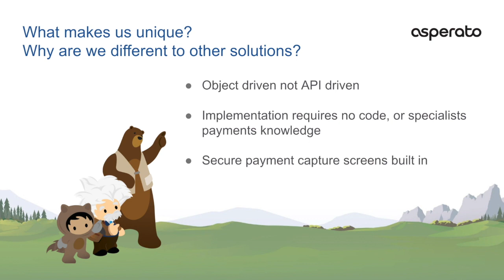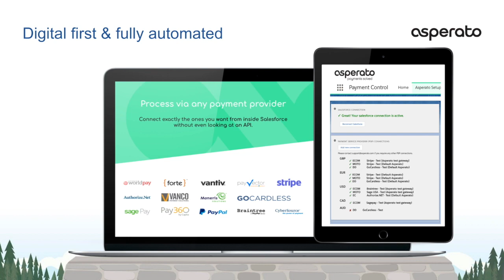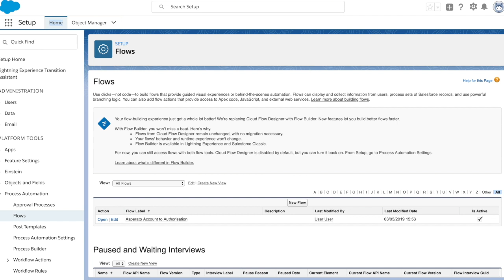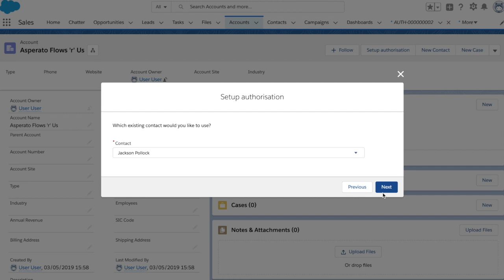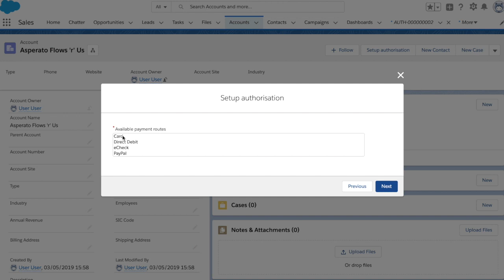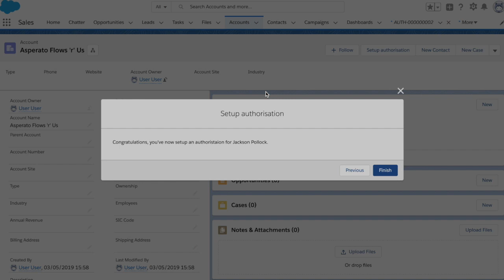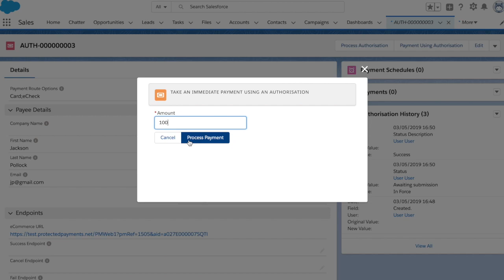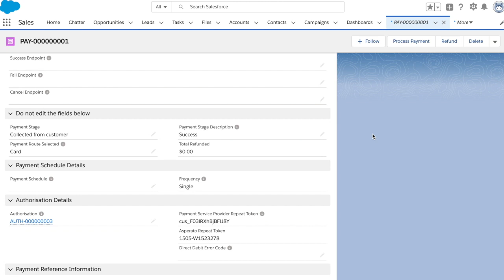Asperato. Payments Solved through Flow Templates.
This video is provides and overview of the Asperato Flow Template for capturing a customer payment method using Salesforce.